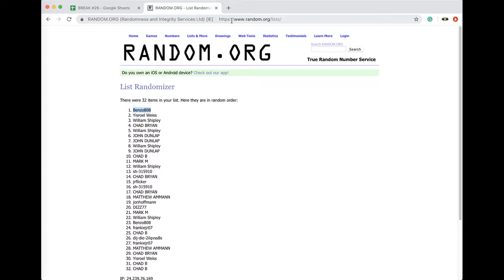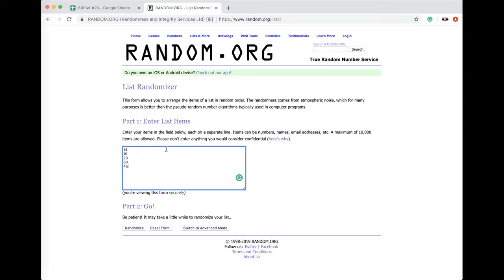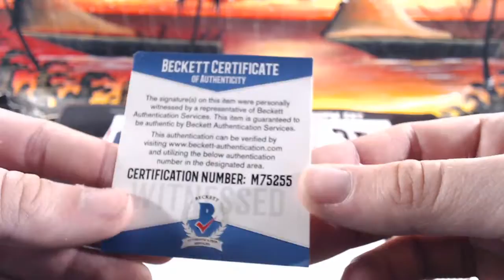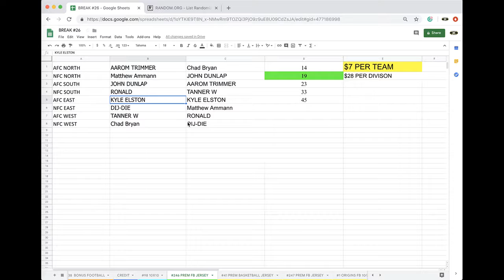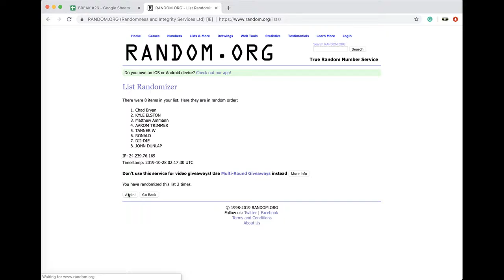BREAK #246 - 2019 P-SPORTSCARDS24'S PREMIUM AUTOGRAPHED FOOTBALL JERSEY LIVE BOX BREAK